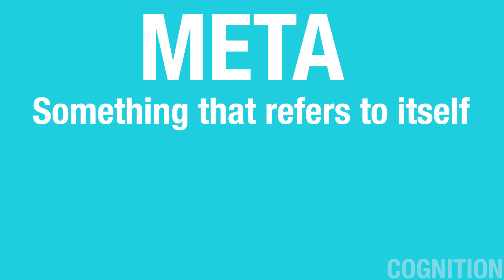Metacognition 1: What is Metacognition?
ASSETT Student Technology Consultants and ASAP Tutors present Metacognition: The series that helps you learn.  This four-part video series offers practical study tips to help you succeed in school.  In this episode, we ask students what metacognition means to them.